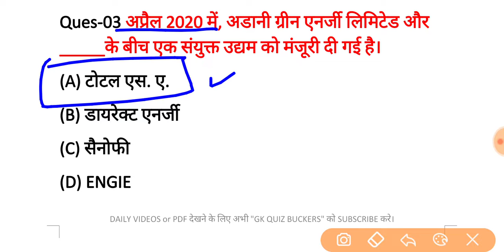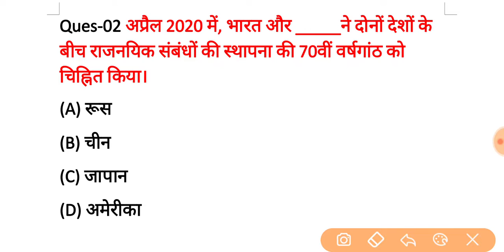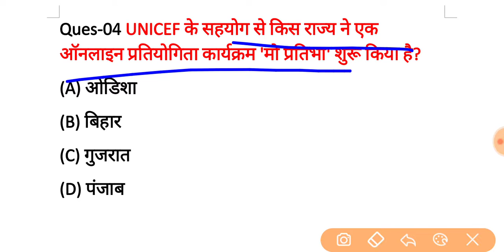06 APRIL 2020 current affairs | by shubham solanki | gk quiz buckers